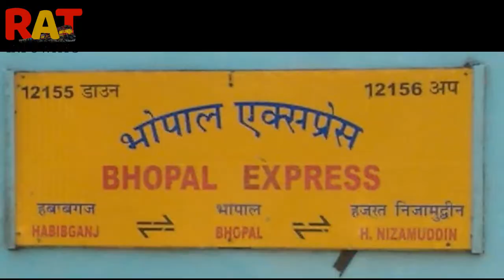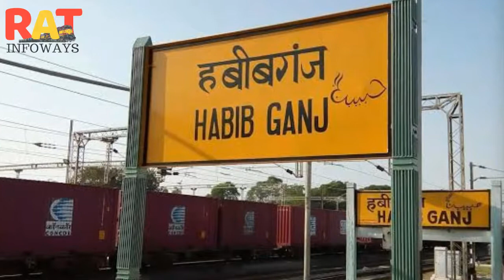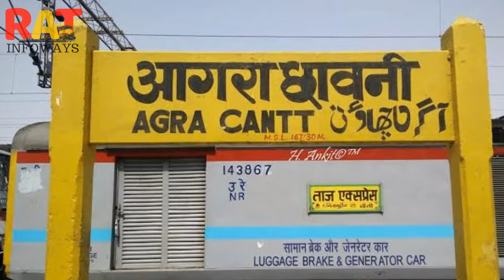Bhopal Express | भोपाल एक्सप्रेस | Indian Railways | 12155 Train | Habibganj to H Nizamuddin Jun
This video show information on Indian Railways. Bhopal Express | भोपाल एक्सप्रेस | Indian Railways | 12155 Train | Habibganj to H Nizamuddin